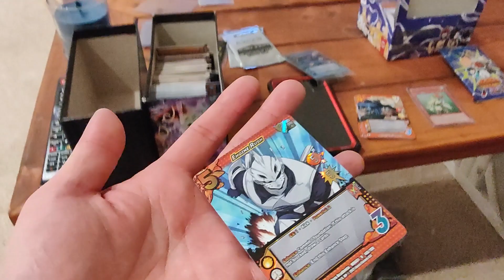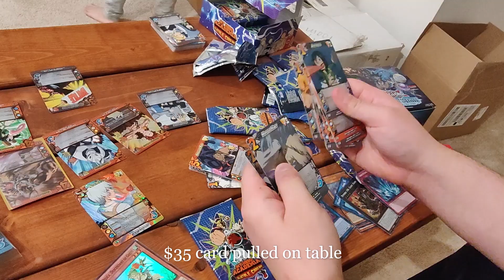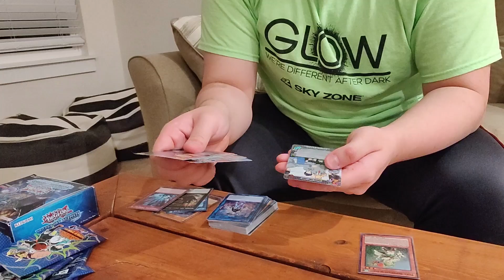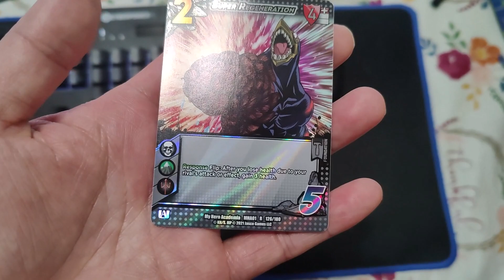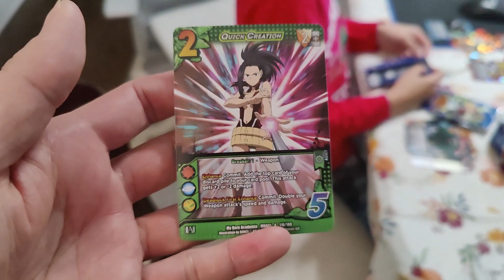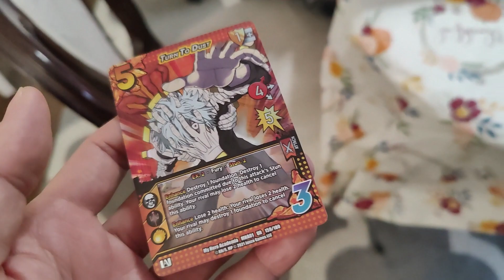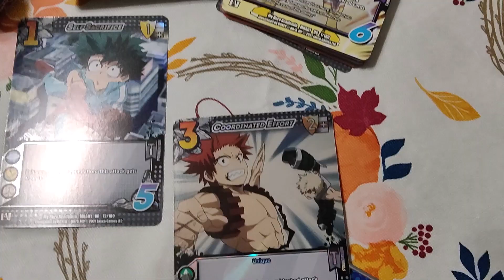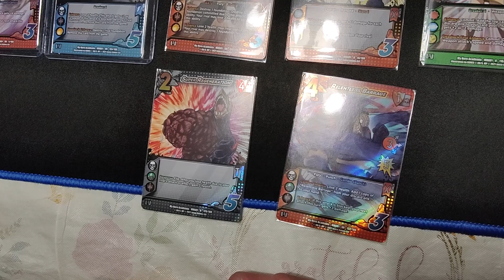My Hero Academia CCG: Series 1 - Booster Box Unlimited Edition Opening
I thought I was supposed to get a "2 Secret Rares and 2 Alternative Art Secret Rares"

Can any tell me if I did?

The set is about 70-80% complete. The booster box overall is good at not giving doubles at the end. I did end up with a few copy of the same end card, but it wasnt that bad.